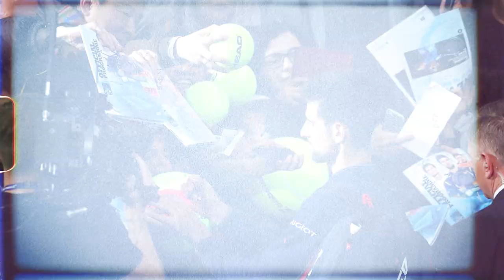Paul Zimmer Masterclass Episode 2 - HEAD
One Of The World’s Leading Sports Photographers Tells Us The Fascinating Story Of How He Got Into The Business - Episode 2.